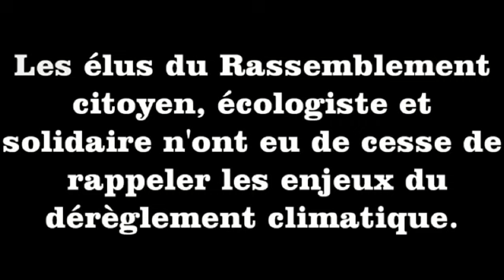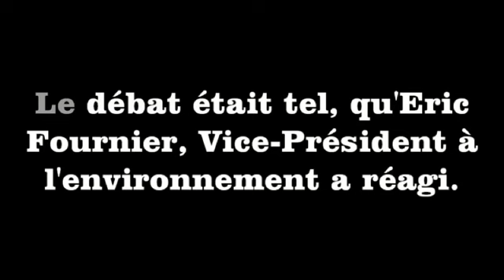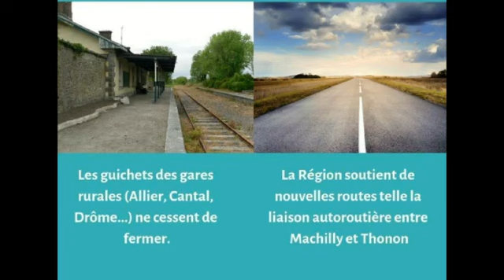Le FN et son climato-septicisme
Vous croyez qu'on peut parler sereinement et de manière constructive du dérèglement climatique dans une assemblée politique? A Région Auvergne-Rhône-Alpes, ce n'est pas si simple... Le FN fait preuve d'un climato-septicisme à toute épreuve, faisant presque passer la majorité de Laurent Wauquiez pour des écologistes aguerris... La preuve en images...